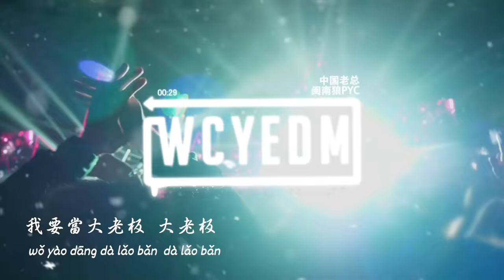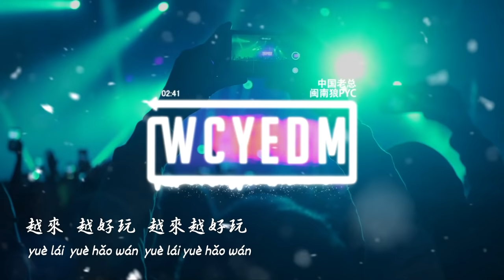闽南狼PYC - 中国老总「陈总在夜总会 林总在茶馆睡」【動態歌詞/pīn yīn gē cí】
中国老总 - 闽南狼PYC
词：闽南狼PYC
曲：Laykx Prod
陈总李总王总
张总刘总杨总
赵总黄总周总
吴总徐总孙总
我要当大老板
大老板
大老板
大老板啊
大老板
大老板
大老板
大老板啊
王董啊你怎么这么久没来啊
董啊董啊董你怎么这么久没来
陈总在夜总会
林总在茶馆睡
王总在蹦迪嗨到天亮还没醉啊
看到曾总刚出来说他下次还会来啊
吴总说怎么还没人来试台啊
林北是十三亿少女的梦啊
Idol 不配来沾边 沾边
夜总会花场的花一直送啊
白宫佳丽有三千 三千
三个妹同时想送我回家
林北才不想陪她
只要别过来给林北充酒水
花再多也觉得没差
王总说
越来
越好玩
越来越好玩
赵总
越来越好玩
夜场最好玩
黄总
越来越好玩
晕船坐小船
超总
越来越好玩
不玩会好难啊
你在忙家里宽带
我在忙夜场拍卖啊
我花钱坐享云霄
你在当夜场营销
夜场营销
我在夜场里叫妹
你在当夜场的妹
夜场的妹
怎样消费才划算
全部都叫过来罚站呐
我要当大老板
大老板
大老板
大老板啊
大老板
大老板
大老板
大老板啊
诶
陈总
诶是不是已经喝多了
没喝多就应该继续在喝啊
生意的事情到明天再说啊
明天再说啊
今晚要把王总安排到位
一定把杨总喝到开心
陈总说今朝有酒今朝醉
曾总说先叫个八十几斤
如果真的要比酒量陈总强你好几倍
如果真的要玩骰子王总强你好几倍
如果真的要比划拳林北强你好几倍
一个一个两个两个三个三个
喝下去就对了
吵吵吵你妹啊
我要当大老板
大老板
大老板
大老板啊
大老板
大老板
大老板
大老板啊
陈董啊你怎么这么久没来啊
越来
越好玩
越来越好玩
陈总
越来越好玩
越来越好玩
黃总
越来越好玩
越来越好玩
丁总
越来越好玩
不玩会好难啊

➸微信：wcymusicstudio